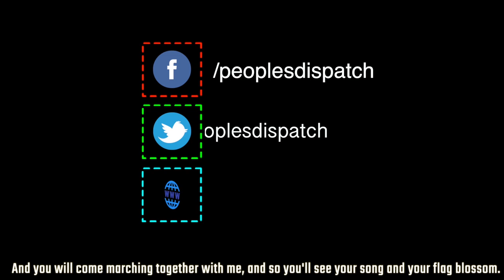Anti-Tía María mine protesters emerge victorious in Peru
After more than a week of protests against Southern Copper Corporation and the right-wing government of Peru, President Martin Vizcarra agreed to the protesters' demand to reconsider his government’s recent approval for the proposed $1.4 billion, 120,000-tonnes-per-year copper project.